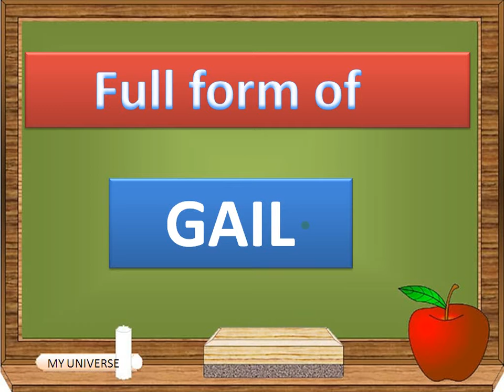Full form of GAIL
Full form of GAIL by my universe